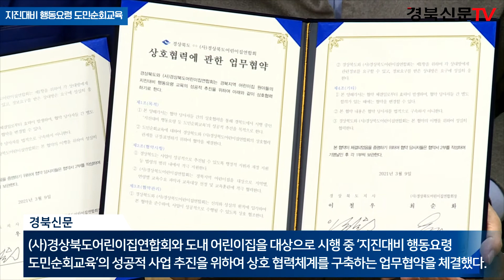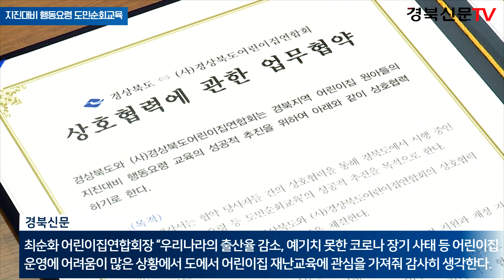(사)경상북도어린이집연합회 ‘지진대비 행동요령 도민순회교육’ 체결 경북신문 경북신문TV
경북도는 9일 도청 사림실에서 (사)경상북도어린이집연합회(회장 최순화)와 도내 어린이집을 대상으로 시행 중인‘지진대비 행동요령 도민순회교육’의 성공적 사업 추진을 위하여 상호 협력체계를 구축하는 업무협약을 체결했다.

협약에 따라 도는 맞춤형 프로그램 개발, 지진교육에 대한 연간계획 등 종합계획을 수립하고 교육이 성공적으로 마무리될 수 있도록 행정․재정적 지원을 담당하게 된다.

어린이집연합회는 정해진 예산 범위 내에서 최대의 교육효과를 달성할 수 있도록 교육수요에 대한 지역 안배와 시군별·연령별 교육여건을 감안, 교육대상을 선별하고 교육 추진에 적극 협력하기로 했다.

최순화 어린이집연합회장은 “우리나라의 출산율 감소, 예기치 못한 코로나 장기 사태 등으로 어린이집 운영에 어려움이 많은 상황에서 도에서 어린이집 재난교육에 관심을 가져줘 감사히 생각한다. 연합회에서도 하나된 목소리로 교육이 성공적으로 진행될 수 있도록 적극 협력하겠다”고 전했다.